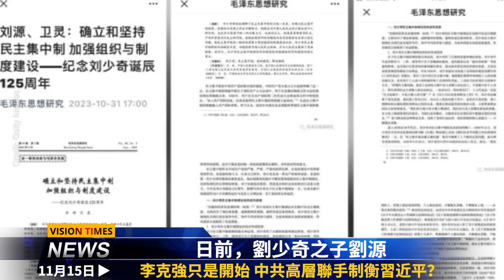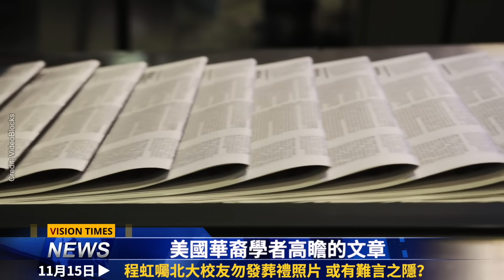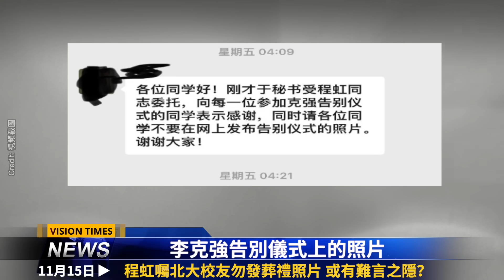中共高層聯手制習？中共軍艦要成美軍箭靶子？河北廊坊大批民眾聚集抗議；北京不滿郭台銘參選?程虹囑北大校友勿發葬禮照片 或有難言之隱？國際新聞眼